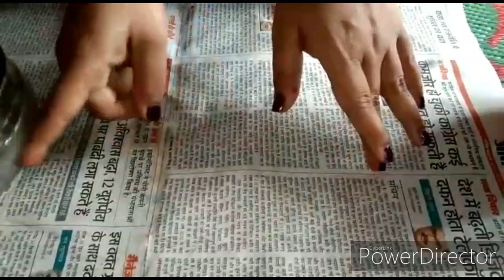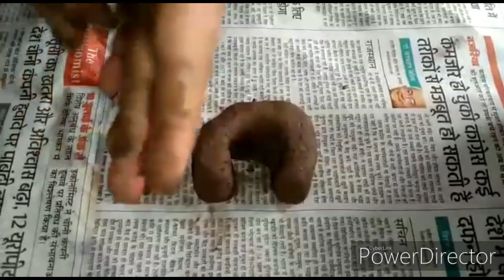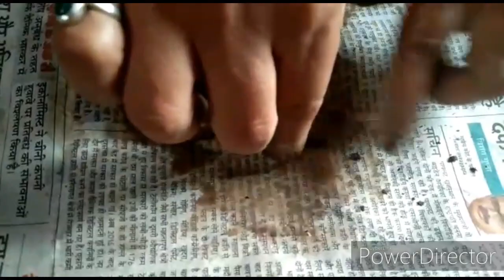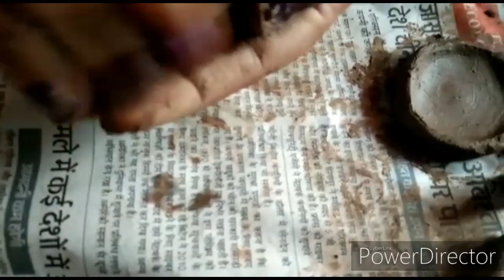Amazing technique make handmade kitchen set with clay।miniature kitchen cookware।mittikekhilone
About this video Amazing technique make handmade kitchen set with clay।miniature kitchen cookware।mittikekhilone

Hello Friends welcome to kirti Sharma art and craft. Aaj ke is video me ham mitti se khilone banana sikhayege or sath hi ye bi batayege Ki aap Kis mitti se khilone bana sakte he so watch this video and enjoying 😊🤗

Amazing technique make handmade kitchen set with clay
primitive technique make handmade kitchen set with clay
miniature clay cookware set
Handmade miniature kitchen set with clay
Easy way how to make miniature kitchen set with clay
mitti ki kitchen set kaise banaye
How to miniature kitchen set
DIY How to make handmade miniature kitchen tools with clay